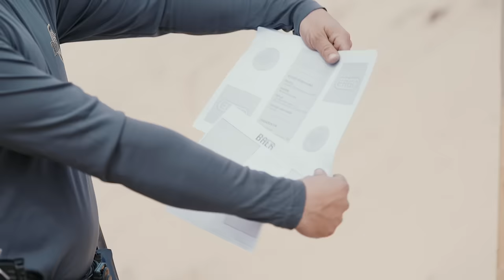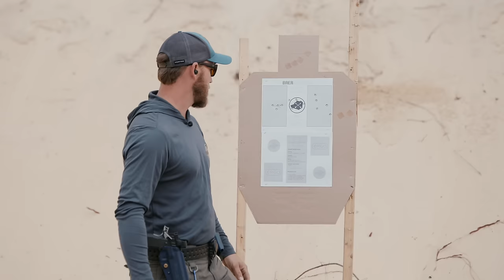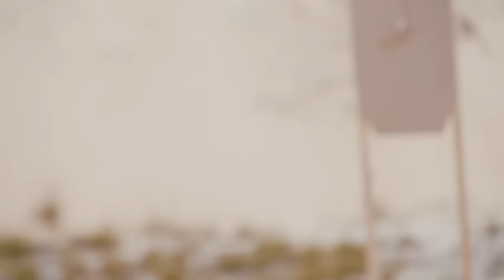Atlas Apollo: The First 1000 Rounds Pt. 1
Joe Farewell is back today with part 1 of his 1000 round review of the brand new Atlas Apollo!